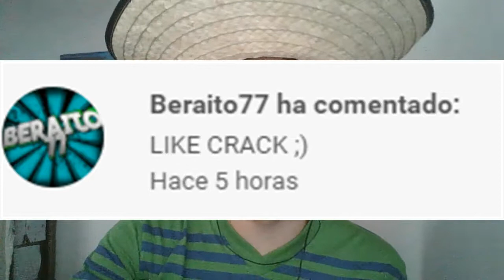Ventisca en Pico Nevado/The Legend of Zelda: Majora´s Mask #11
Hola a todos y todas, continuamos con el undécimo capítulo de The Legend of Zelda: Majora´s Mask, espero que les guste.